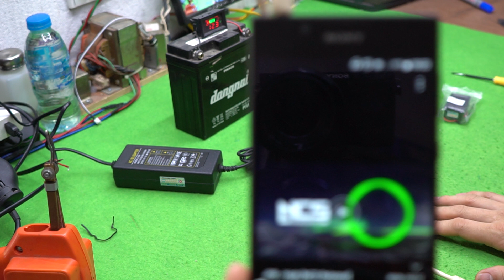Test hàng cho anh Nguyễn Trí Zalo 0399 774 789